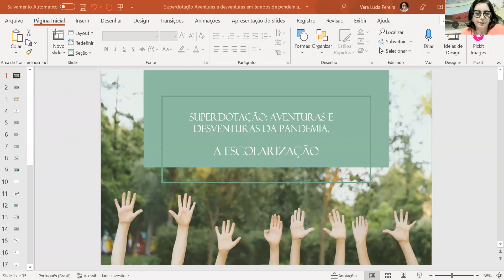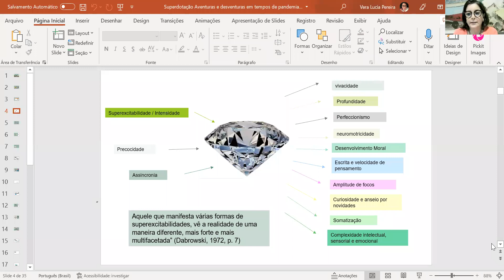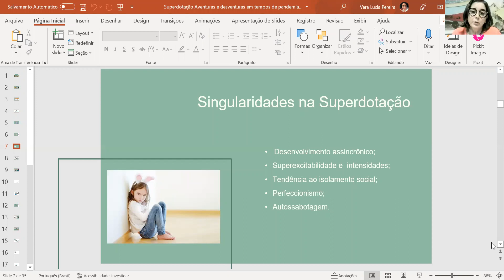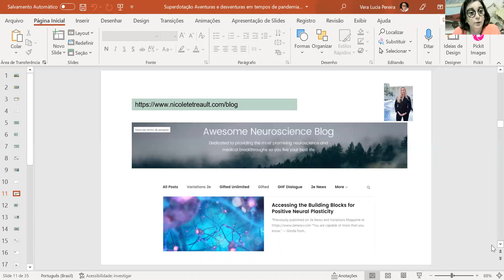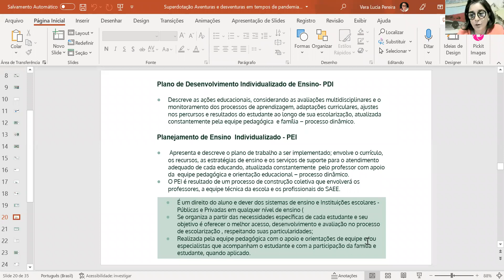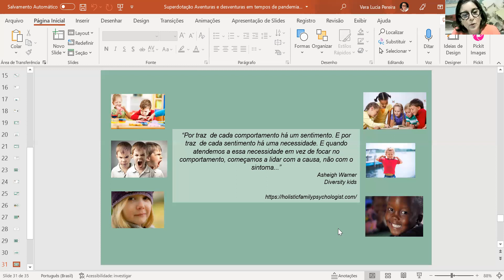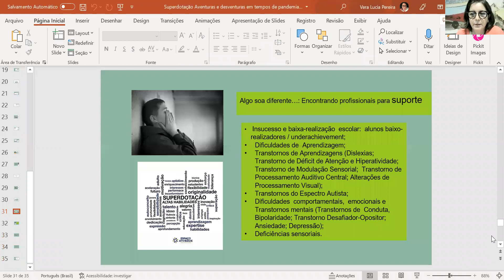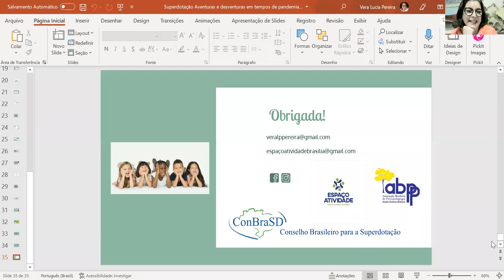Superdotação: aventuras e desventuras na pandemia, com Vera Pereira